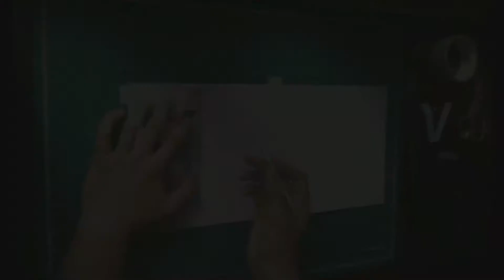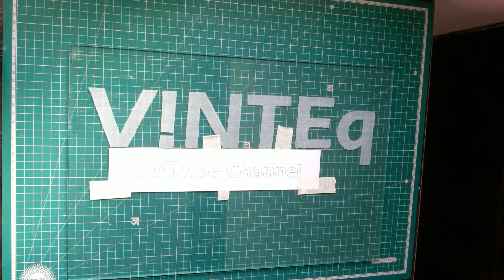How to make Multi-color Glass Display ( Easy D.I.Y )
Hi there.. this is easy DIY for multi color glass display,
you can make own by refer this video..

For more Homemade Movie Props and Gadgets of Superheroes like Iron man, Iron hide, Bumble bee, Wolverine, Agent Barton, War Machine... Etc.

sure you like it, if like then please share it on Facebook, Tweeter or at Anywhere.. :-)